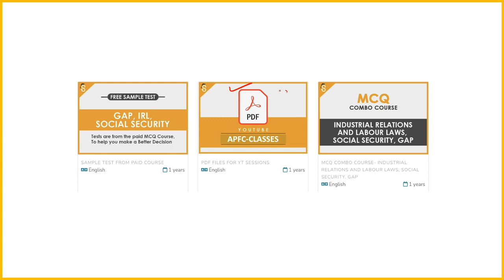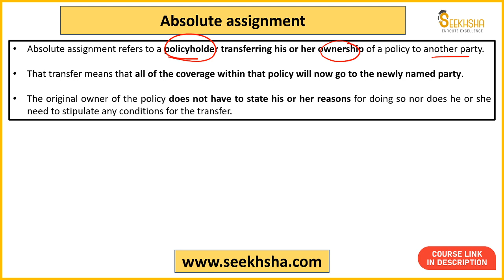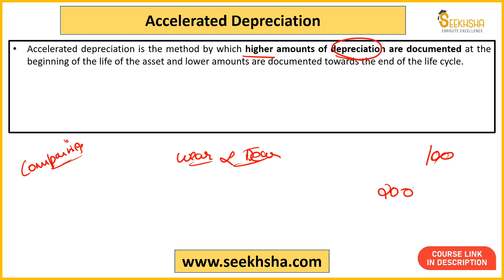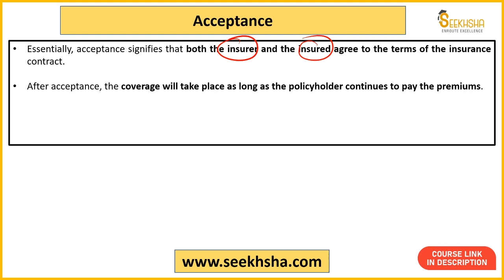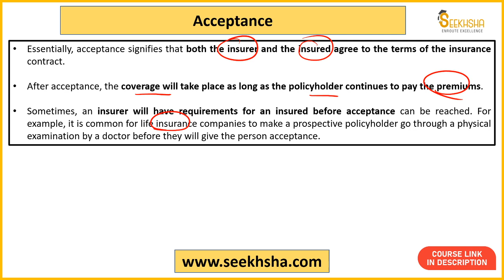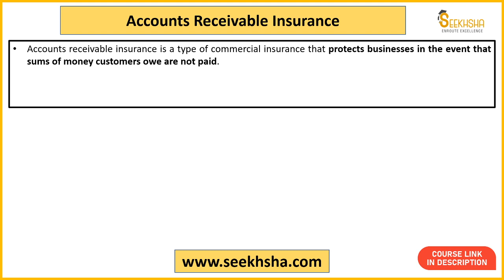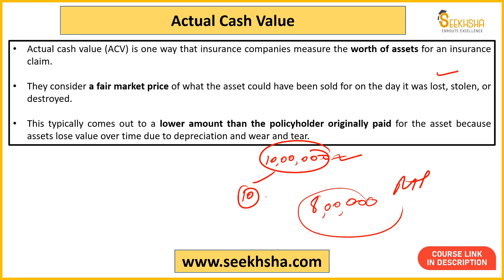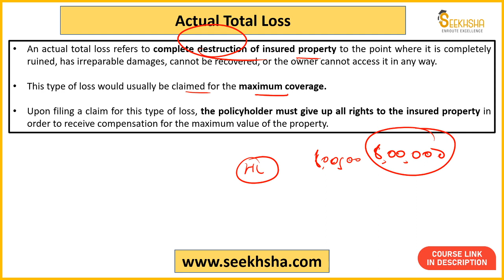Lecture 13- Insurance and Economic Survey- UPSC APFC